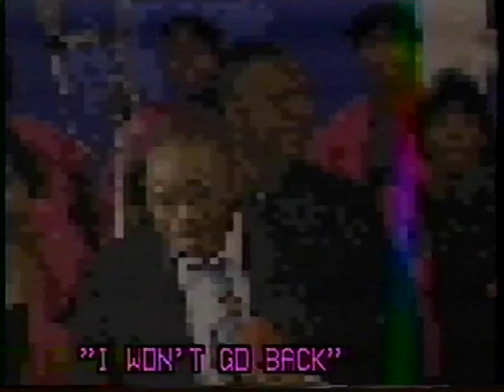Pastor L.T. Hutton & The Inspirational Choir- I Won't Go Back